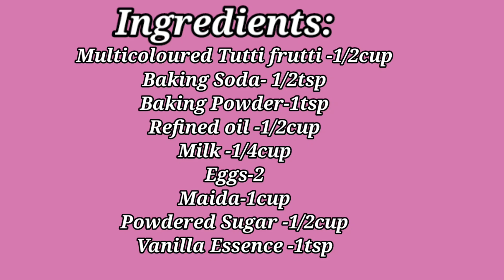Soft And Spongy Tutti Frutti Cake | Without Oven | Rasoda E Magic